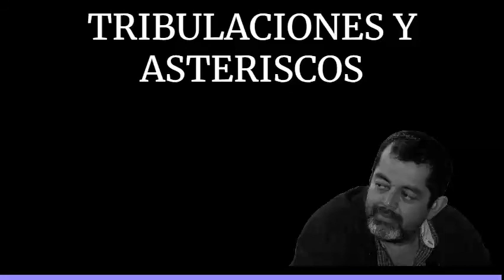Los Historiantes de Panchimalco por Johanna Marroquín y Rafael Menjívar Ochoa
"Tribulaciones y Astericos" fue un programa radial que se transmitió en YSAF Radio Don Bosco 1100 AM, en el año 2008, todos los viernes, a las 7:30 p. m. Se grababa directamente en La Casa del Escritor, en Los Planes de Renderos, sin mayor edición de estudio que las herramientas más básicas. Consistió en una serie de entrevistas, conversatorios y comentarios en general de su anfitrión, el escritor salvadoreño Rafael Menjívar Ochoa. En su mayoría con un enfoque en la literatura. En este episodio la entrevista la antropóloga salvadoreña Johanna Marroquín, aunque Rafael Menjívar Ochoa mantiene presencia en el programa.

NOTA: Las pausas musicales fueron eliminadas, para no causar un conflicto de copyright con la plataforma, ya que de otra manera el video sencillamente sería eliminado.